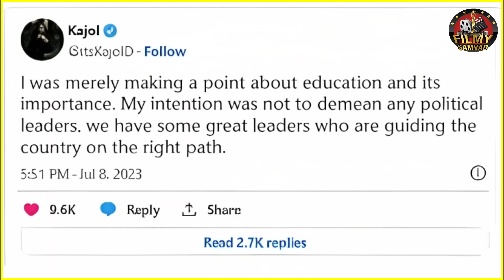बॉलीवुड एक्ट्रेस काजोल ने नेताओ को कहा अनपढ़, बयान पर बुरी तरह से फंसी अभिनेत्री | FILMY SAMVAD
बॉलीवुड, हॉलीवुड और टोलीवुड से जुडी सारी ख़बरों को जानने के लिए हमसे जुड़े

🙏 धन्यवाद 🙏